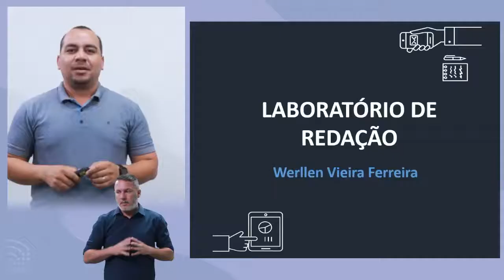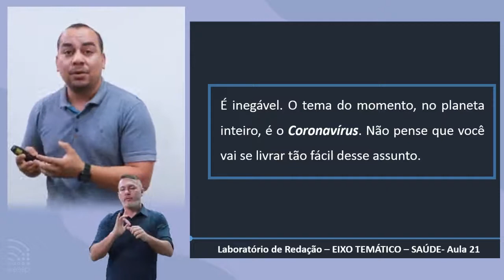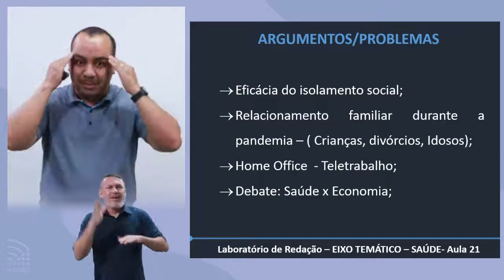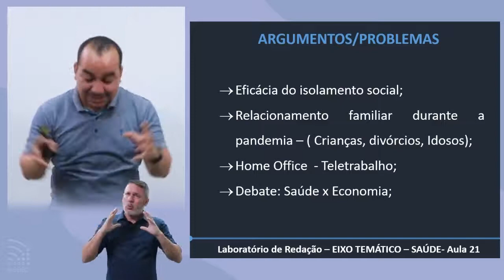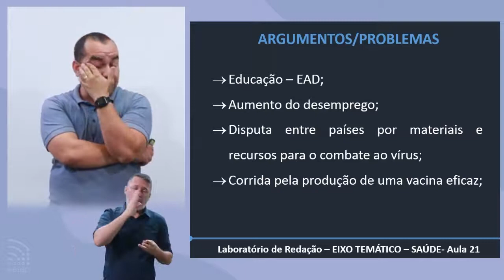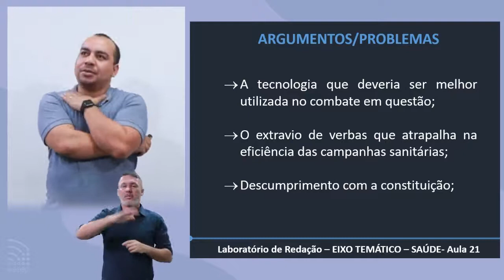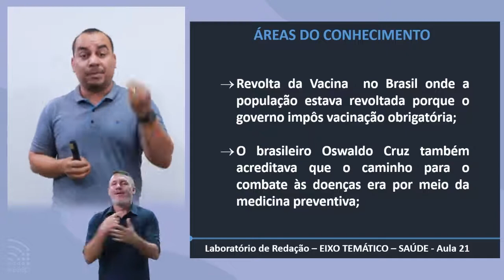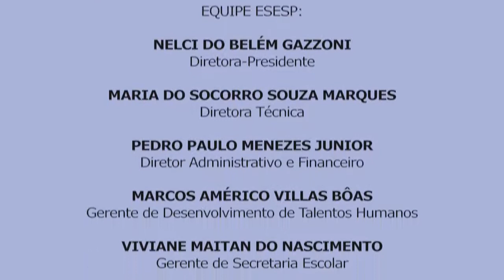Redação: Coronavírus e a saúde global.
Nesta aula o professor Werllen Vieira Ferreira irá explicar  os problemas causados  por pandemias e suas consequências sociais; os argumentos e problemas para a temática; os conceitos de epidemia, pandemia e endemia; a Constituição Federal (Artigos 196 a 200); as áreas do conhecimento sobre o tema; e as propostas de intervenção temática.